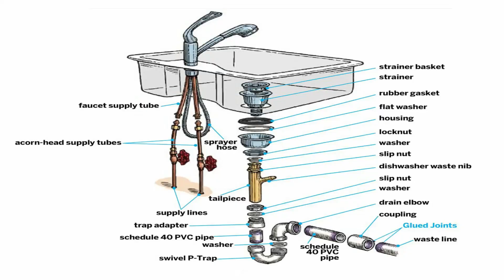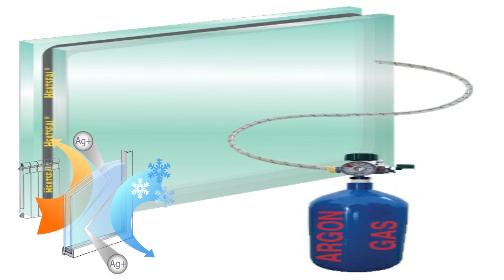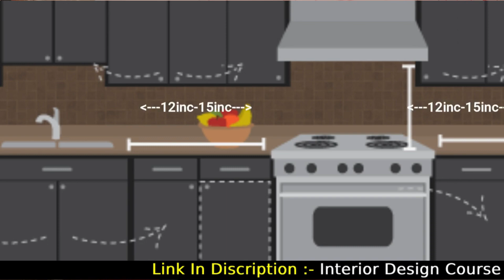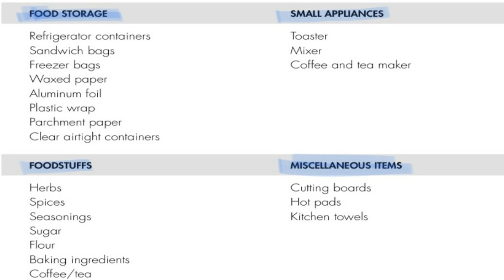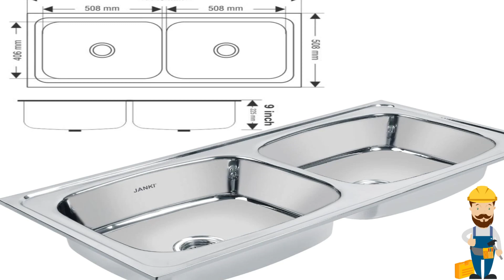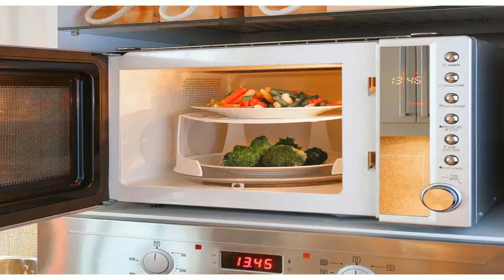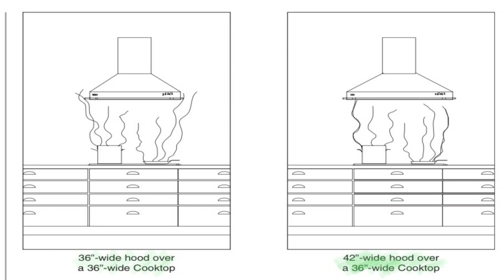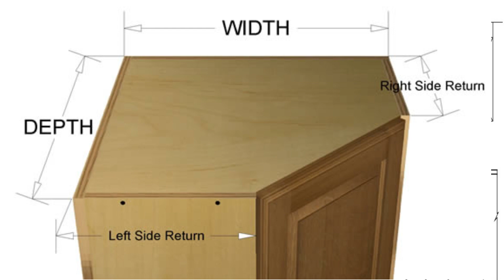Complete Kitchen Design Guidelines | Sink Materials | Faucets | L Corner Types And So On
In This Video We Talk About How To Design Kitchen Details We Cover In This Videos Is :
1- Kitchen Design Tips
2- Kitchen Placements
3- Kitchen Doors And Windows
4-Clearance Space In Kitchen Design
5- Kitchen Planning Steps
6- Kitchen Layers
7-Cooking Styles In Kitchen
8- Oven Cooking Types
9- Ethelyene Gas In Cooking
10- Types Of Sink In Kitchen
11- Materials In Sink
12- How To Buy Sink
13- Types Of FAUCETS
14- Free Standing Vs Built In Appliances
15- Types Of Refrigerator
16- Commercial Refrigerator
17- Types Of Fridges
18- Dishwasher
19- Cabinet Standard Sizes
20- Types Of L Corner
21- Types Of Kitchen Hardware

0:00 - Introduction
0:10 - Things Remember Before Design Kitchen
2:54  - Kitchen Placement
7:12  - Kitchen Doors And Windows
12:11  - Clearance Space In Kitchen Design
16:02  - Kitchen Planning Steps
17:03 - Kitchen Layers
19:28 - Cooking Styles In Kitchen
23:22 - Types Of Oven Cooking
23:45 - Ethelyne Gas In Cooking
25:26 - Types Of Sink In Kitchen
27:11 - Materials In Sink
27:48 - How To Buy Sink
28:57 - Types Of Faucets
29:23 - Free Standing Vs Built In Appliances
30:28 - Types Of Refrigerator
34:00 - Commercial Refrigerator
35:06 - Types Of Fridge
36:59 - Dishwasher
40:00 - Kitchen Cabinet Standard Sizes
42:14 - Types Of L Corners
42:45 - Types Of Kitchen Hardware

2)for mike we use:

Cheers
Youva Team